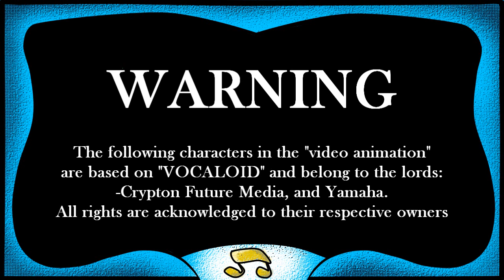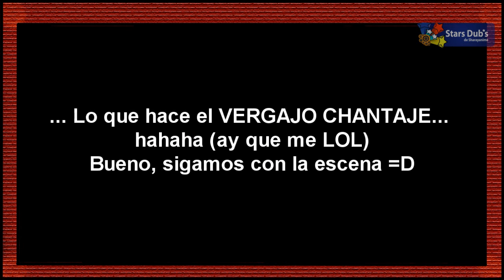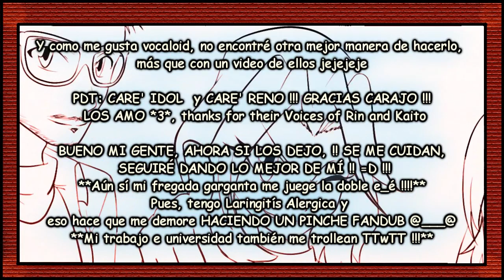Parodia (Español Original Talkloid) Rin & Len ❖¿Tengo qué hablar en Inglés?❖ BY: Idolnya y Shary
"READ HERE" in English !!!

What's Up Guys !!! 8D
On this day, I show you a fan-comic of VOCALOID made by Me and Ilustrated By idol3341

Name: ❖ Do I have to speak in English? ❖

(IDOLNYA Help me with the Draws) *-* !! wiiiiiiii
SHE'S THE FUCK QUEEN IN THE DRAWS !!!xD
I Made this video for the friendly people
that Always Support me in my Dub-works TT-TT thanks
Well, Thanks AND ENJOY THE HAPPY-VIDEO=D!!

BYE BYEE !!! =D !!!

"READ HERE/ LEE AQUI " En ESPAÑOL" !!!
HOLAAAAAAAAAAAAA MI GENTEEEEEEEEE ! CÓMO ME LES VÁ? XD
Hoy ando feliz porque mire mi cuenta del tubo,
 y dice que tengo como 3000 y pico
de suscriptores D: !!! NO WAY !!!
TT-TT THANKS YOU SO MUCH !
La verdad no me esperaba esto xD !!

Asi que hice JUNTO CON Idol Y Reno, una FUNNY-PARODIA
a lo "Kagamine", para dar las gracias xD
obvio que la que hizo
los dibujos esta vez NO FUÍ YO,
los hizo mi hermoshaa IDOL !! XD te amo pershaa """
**es que ella me trollea feo por skype e_e !! y es una persha**
bueno para no alargar tanto la VAINA XD!!!
al final del video expreso toda mi gratitud xD !!

Muchos saludos, nos vemos en otra ocasion CHICOS *0* !!! YAHOO!
porque ESTOS son fandubs/ Covers 100 % x 100% divertidos
hechos por YORANGROUPSCENTRAL XD

INFORMACION GENERAL
COMIC: Tengo qué hablar en Inglés?
By: Shary
Illustrator: Idol

GUIONES EN ENGLISH and JAPANESE BY:
...Idol y Nazaky, *A* las amoo a las dos...

SINGER LEN:
sharayanime xD

osea los  que te rompemos los TIMPANOS a todo TIMBAL 8D

FANDOBLAJE. NO OFICIAL. SOLO PARA FANS :D